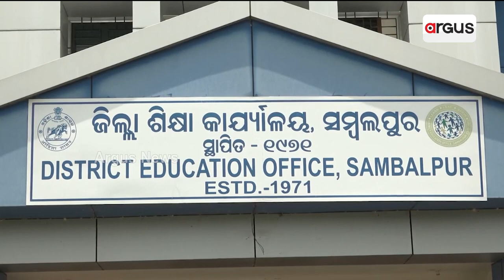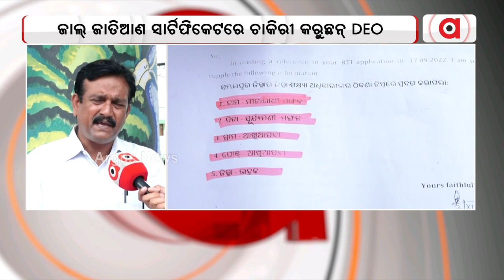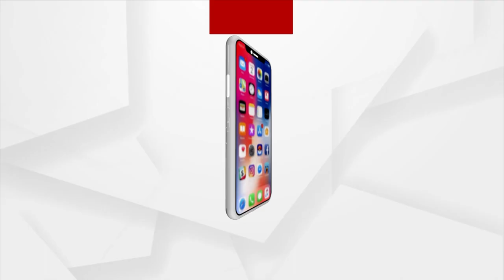Sambalpur DEO Lands In Trouble Over Fake Caste Certificate